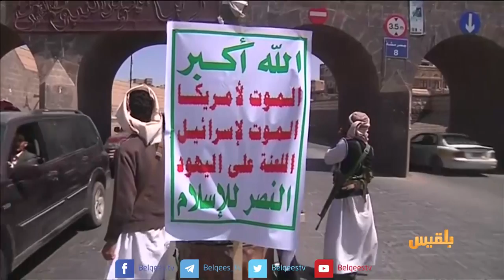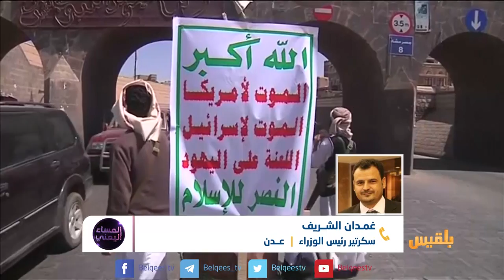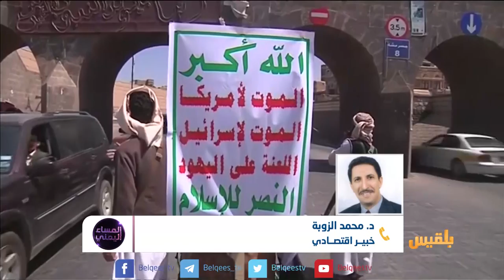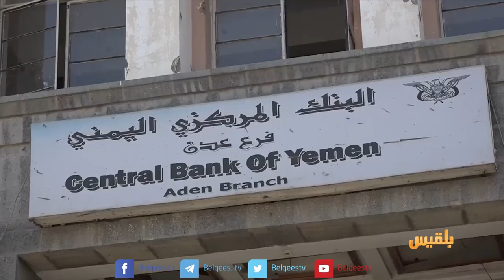المساء اليمني | ماذا بعد الوديعة السعودية ؟ | تقديم وجيه السمان